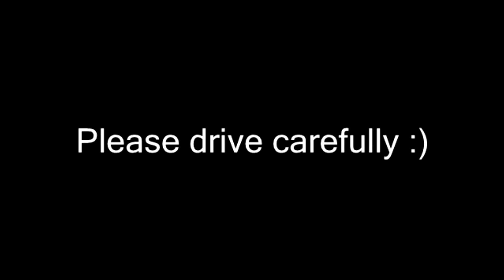[ CRASH ] Car Crash Compilation 2013 January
Rules for sending your video clip.
* No Pornography* No Gory Material * No Piracy * Video No Longer Than 3 minutes.Visit Official website so you can start Uploading your videos, the more videos you upload the more chances to win.